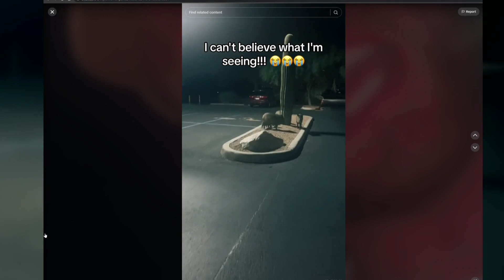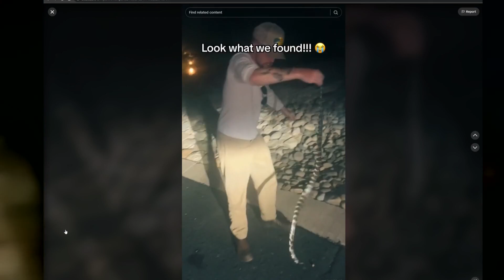British duo discovers new adventures in the desert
Two men, with a large following on the social media app TikTok, are crisscrossing Arizona